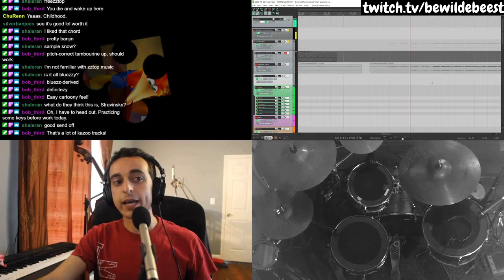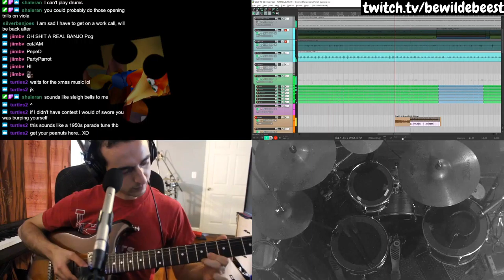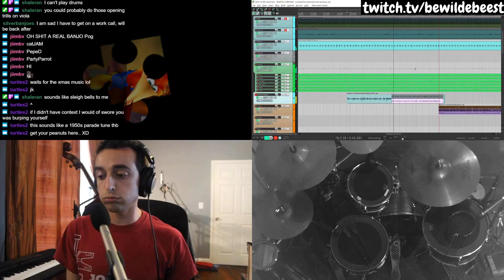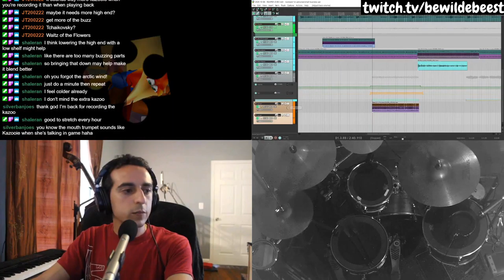"I wonder if I should turn off the arctic wind for the bass kazoo solo" // stream highlights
Putting the banjo and kazoo back in Banjo Kazooie, for better or worse.

- streaming Thursdays at 1:30pm and Saturdays at 4:30pm eastern